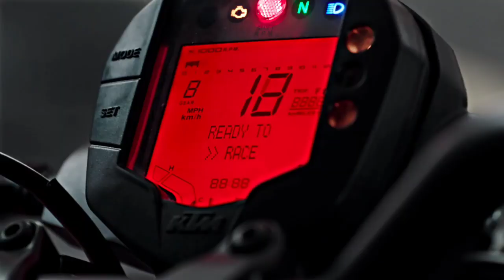Top 10 Reason Why To Buy KTM DUKE 200 BS6 ✔️🔥 || Duke 200 BS6 Pro & Cons 😱 || Buy or Not ?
Hello friends,

In this video I am going to tell you about All new KTM Duke 200 Bs6  model 10 Reason To Buy DUKE 200 BS6 what's new in this model,Major changes from old model,price...??,Seat Hight

KTM DUKE BS6 Price

Duke 200 BS6 Mileage

Duke 200 BS6 New Features

Duke 200 BS6 Stunt

Duke 125 BS6 price